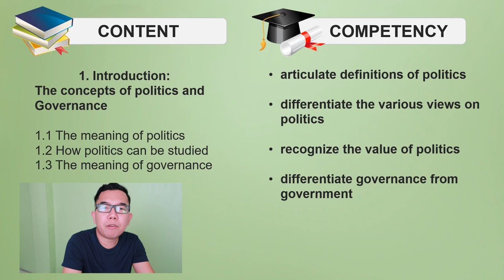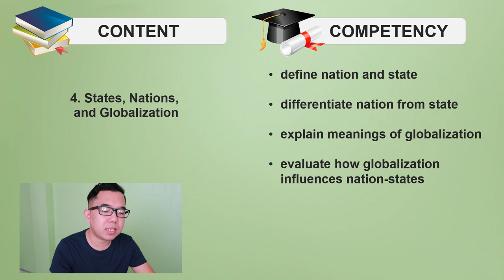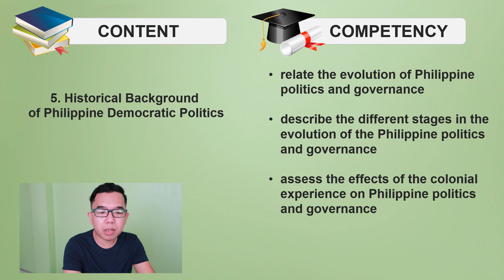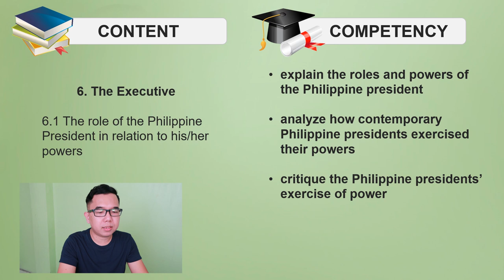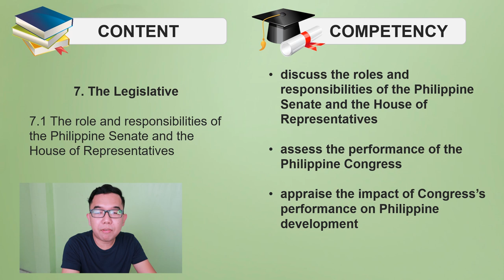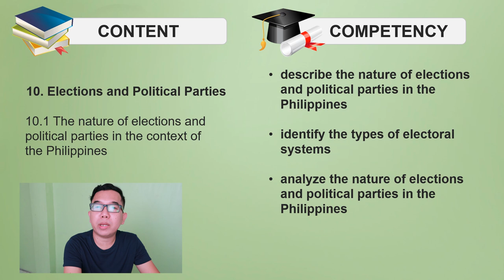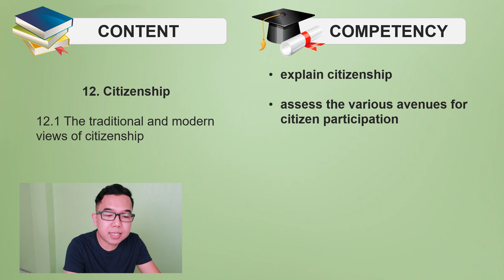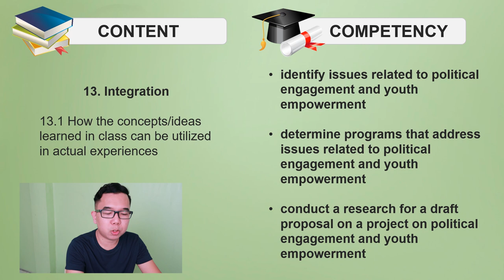HUMSS Lessons for Grade 11 and Grade 12 | Philippine Politics and Governance | DepEd Guide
SENIOR HIGH SCHOOL SUBJECTS SERIES
Part 2 - HUMSS Strand Lessons | Philippine Politics and Governance

This video is a humss lessons overview on what you will learn in Philippine Politics and Governance under the HUMSS strand of Senior High School. This is perfect for the incoming grade 11 students who are planning to enroll in HUMSS and for grade 12 who haven't taken this subject yet.

You guys can use this video as a reference on what you are going to study in advance before enrolling in HUMSS.